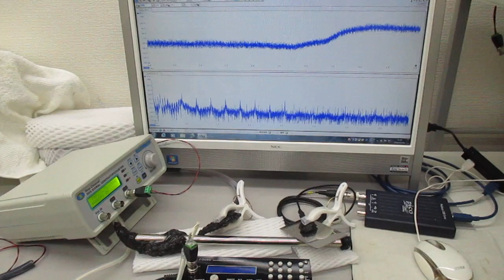音と超音波の組み合わせを利用した超音波制御実験